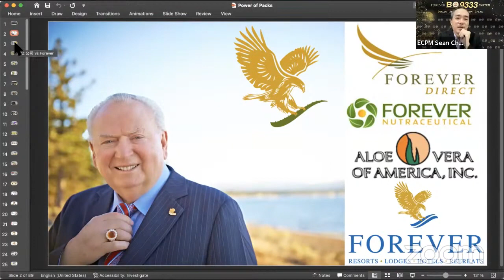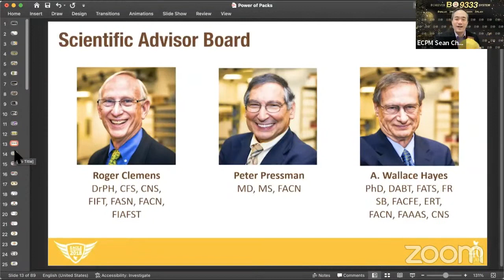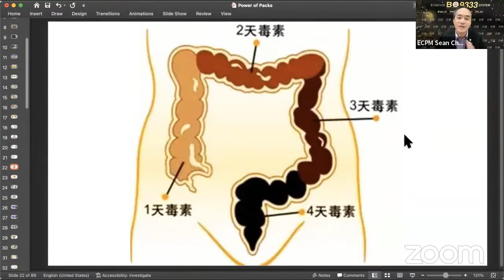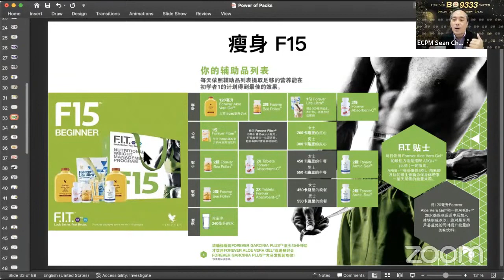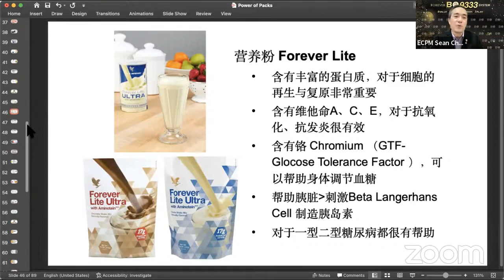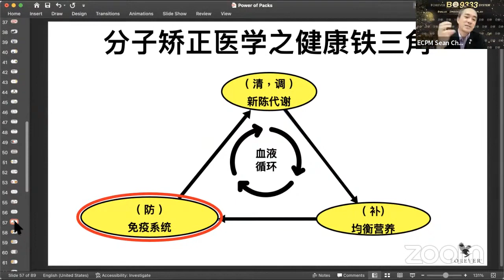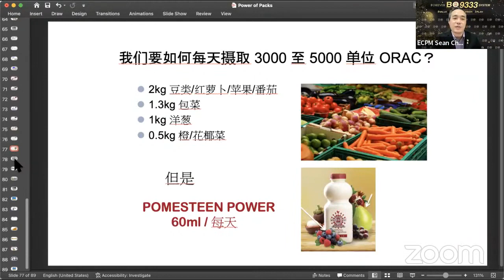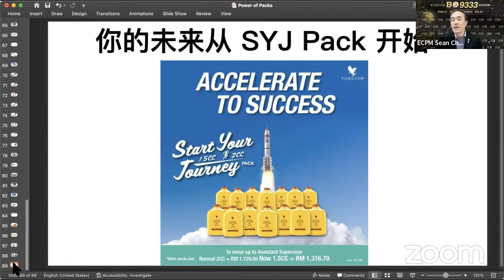配套的力量 by EPCM Sean Chan (17 Feb 2022)